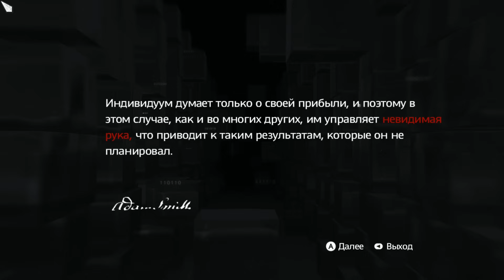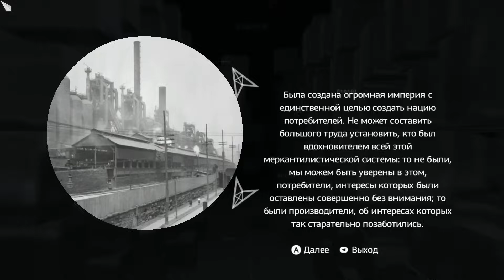Assassin's Creed: Brotherhood - Прохождение игры на русском [#12] | PC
🎮 Прохождение игры Assassin's Creed: Brotherhood, на русском. Играет Александр, Ната рядышком.

Играем на PC, геймпад DualShock 4, лицензия. Прохождение слепое.

40-летний Эцио Аудиторе да Фиренце поднялся на вершины иерархии ордена после окончания событий игры Assassin's Creed II.[8] Отомстив убийцам отца и братьев, он покинул Рим и наслаждается жизнью на своей вилле. Действие игры начинается в 1499 году, когда Эцио после разговора с Минервой бежит из Рима вместе со своим дядей Марио Аудиторе.